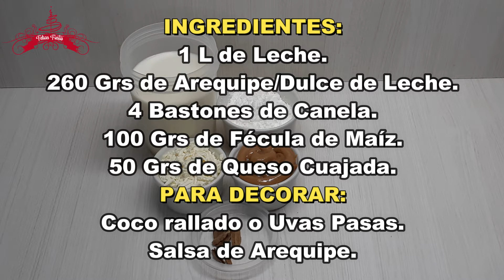COMO HACER NATILLA COLOMBIANA🍮|Dtodito con Cami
Hola chic@s en el video de hoy les traigo está deliciosa Natilla con dos ingredientes diferentes que haran que el sabor sea simplemente delicioso, espero que les guste.
Ya saben que los invito a suscribirse si todavia no lo han hecho es gratis😉, que compartan el video y que le den like es asi como se, si les gusta el contenido que les presento.
Recuerden que se les quiere...💛💙❤️

INGREDIENTES:
1 L de Leche.
260 Grs de Arequipe/Dulce de Leche.
4 Bastones de Canela.
100 Grs de Fécula de Maíz.
50 Grs de Queso Cuajada.
PARA DECORAR:
Coco rallado o Uvas Pasas.
Salsa de Arequipe.